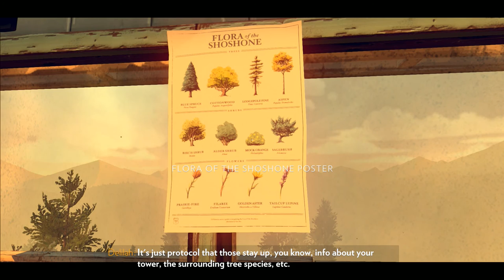Firewatch part 07: Getting Creepy...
For me the first highly anticipated game of 2016 has been released! I first got introduced to Firewatch at E3 last year. We saw a beautiful trailer of a gorgeous environment filled with mystery and even a hint of creepiness. It is time to travel and solve the mysteries that this forest holds!